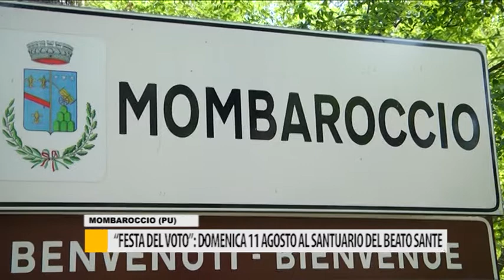"Festa del voto": domenica 11 agosto al santuario del Beato Sante